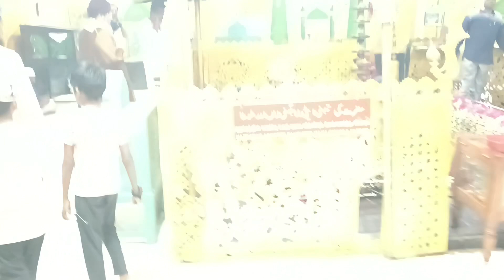Hazrat Ghouse Azam Mehboob Subhani Nishan (flag hosting)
Mazar e shariff of hazrath syed ul arifeen sulthan ul mashayaqueen burhan ul aashiqueen qutub ul aqtabb sirajus saalikeen shams ul aarifeen ganj ul israr gaah mast gaah hoshiyaar qalandhar e barhaq sulthan syed baba e pir nathhar auliya almaroof syedina thabley alam badhusha dhol samandhar hayath qalandhar mardhaney ghayab mutharudeen hussainy suharwardy raliyallahu thala anhu hazir

Subhanallha! Subhanallha!

Ziyarat by
Peerzada Allama Al Hajj
Syed Shah Rashid Miyan Rabbani Shahib Qibla.

s/o Sarkar Syed Mazhar Rabbani R.A

And also continue Nabi ﷺ  bayan in asthane dargha sharif trichy